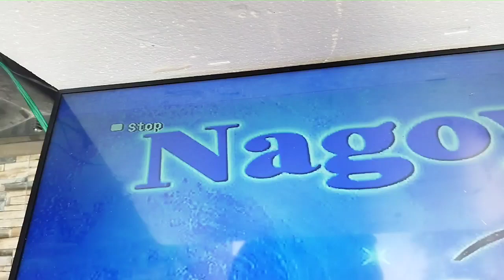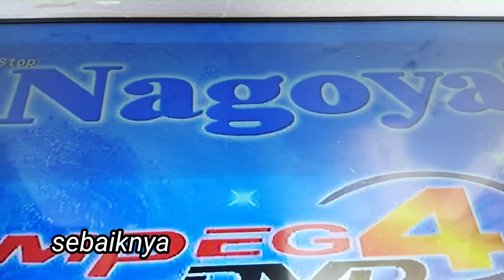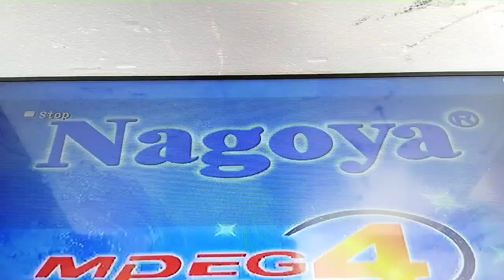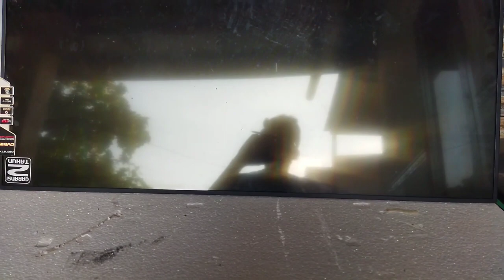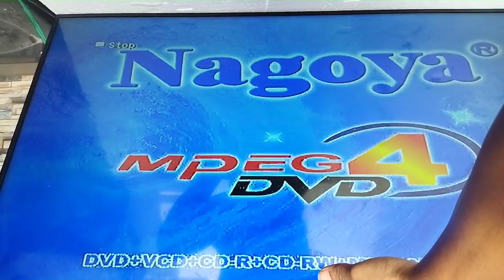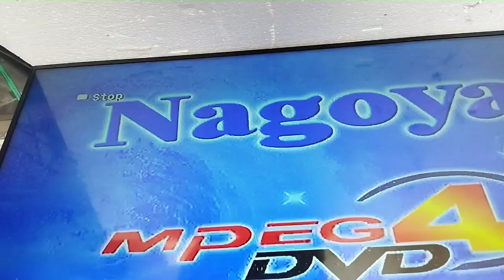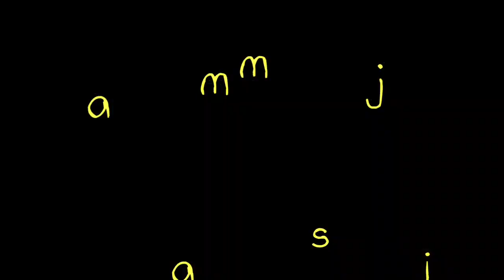SERVIS POLYTRON PLD-43V863 layar bagian atas garis garis bergetar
kali ini saya berbagi cara dn pengalaman dalam memperbaiki tv poltron PLD-43V863.
dimana mengalami kerusakan bagian layar atas timbup garis garis hitam halus, gambar dobel bergwtar. pastinya hal itu akan membuat tidak nyaman saat kita menontonnya.
     jadi dalam video ini saya tunjukkan langkah langkahnya mulai daru analisa, kemudian menentukan jaur row yang bermasalah, kemudaian eksekusinya. dwlqm video ini saya tunjukkan cara mencari jalur yng bermasalah, dengan menggunakn tehnik potong jalur atau isolasi jalur biasanya sering membiahkan hasil yang baik,  namun kadang kadang juga tidak bermhasil. itu tergantung nasip mujur kita.
karena memang lcd layar itu tdk bisa diperbaiki secara mudah tanpa alat tap bining lcd.
       cara ini adalah cara yang tepat dalam mengatasisalah satu kerusakan panel layar lcd led tv. meskipun seakan mudah, tetapi saya tidak menganjurkan dilakukan oleh orang yang tidak paham masalah elektronik, karena itu akan  sangat beresiko. oleh karena itu sebaiknya bagi user untuk selalu mengkonsultasikan kepada yang berpengalaman. karena bisa jadi tv anda malah tambah rusak.
selamat menonton trims...